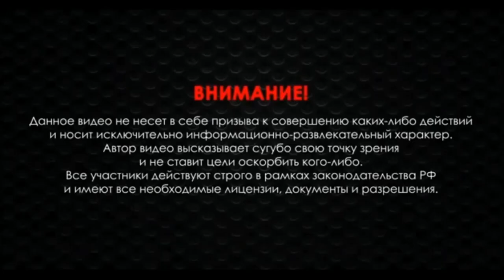Быстрое снаряжение магазина патронами 5,45 на 39 мм или 7,62 на 39 мм челленж